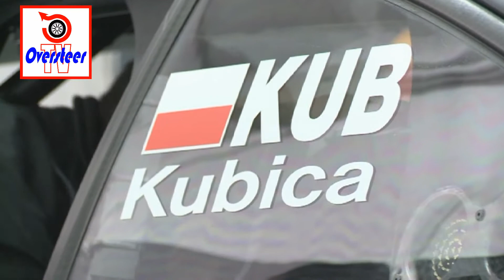First DTM test drive for Robert Kubica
Footage and interview with Former Formula One driver Robert Kubica.  He tested the DTM Mercedes AMG C-Coupé for the first time. The test took place on the Circuit Ricardo Tormo in Valencia on Thursday, Jan. 24.